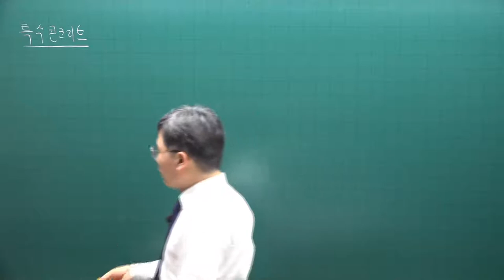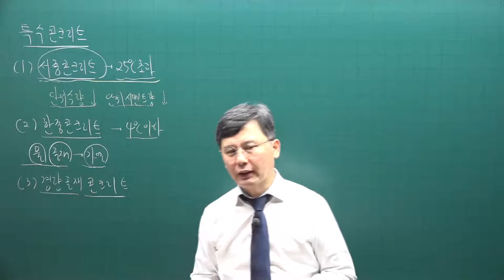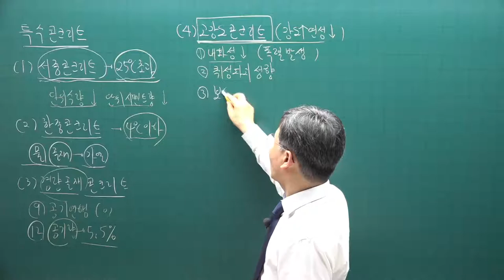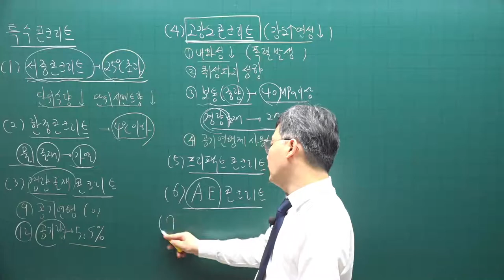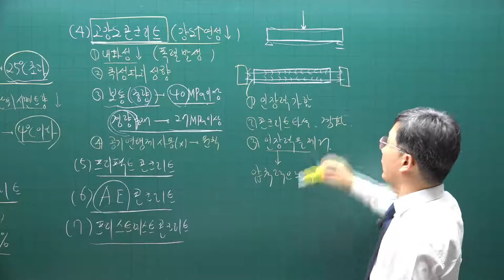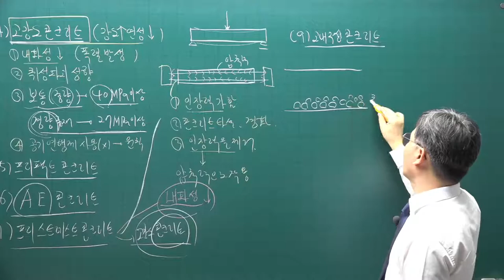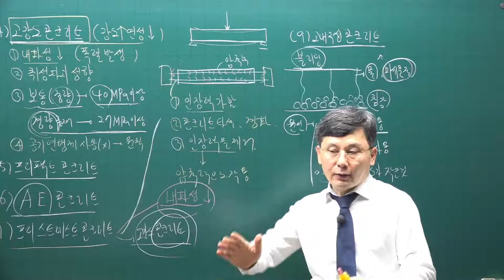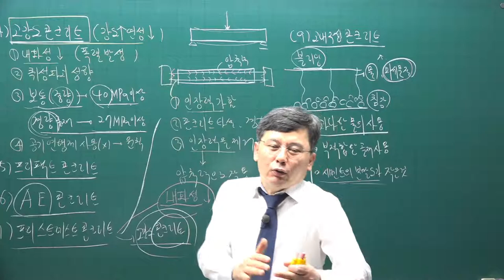[주전무] 2022년 주택관리사 시설개론 기본이론과정 11강